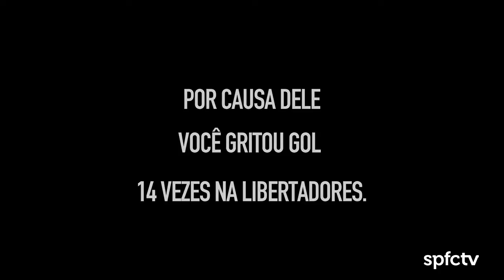Gols do M1TO na Libertadores SPFC TricolorNews